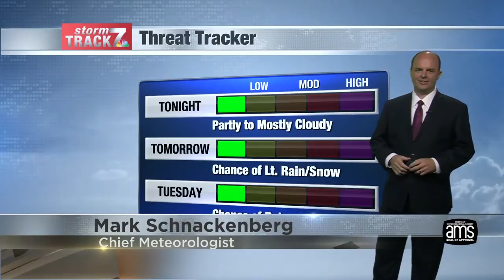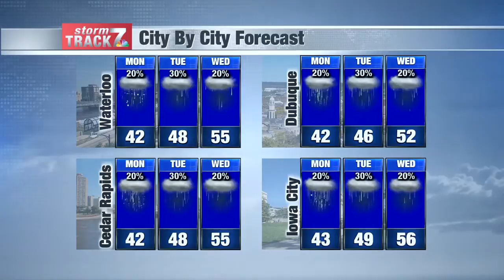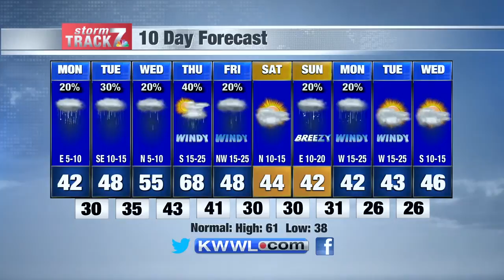Sun Eve Weather 10/18/20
Cold Monday morning